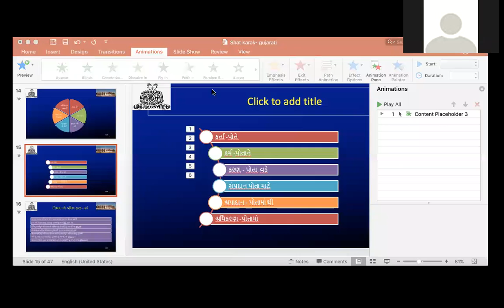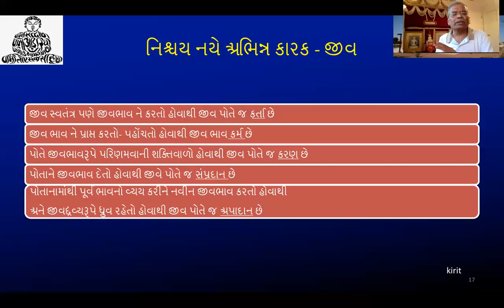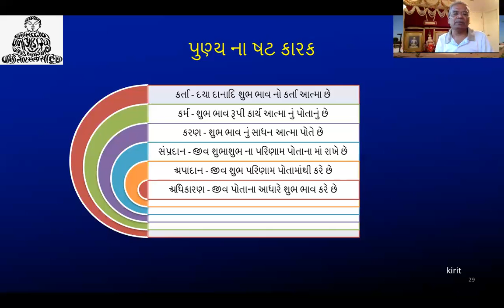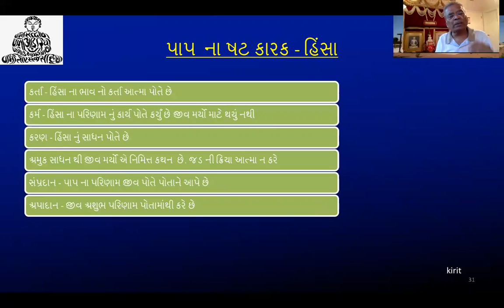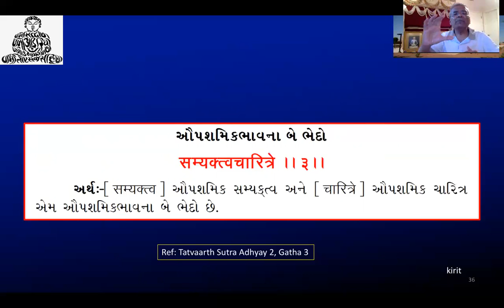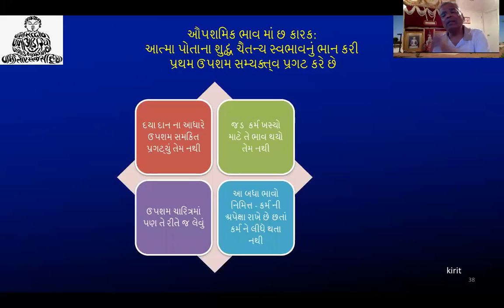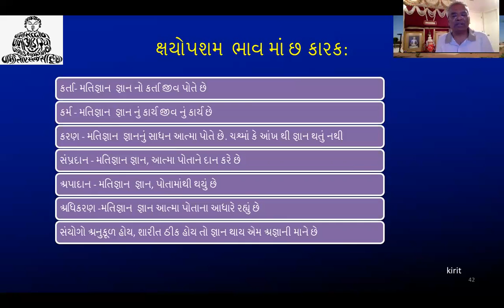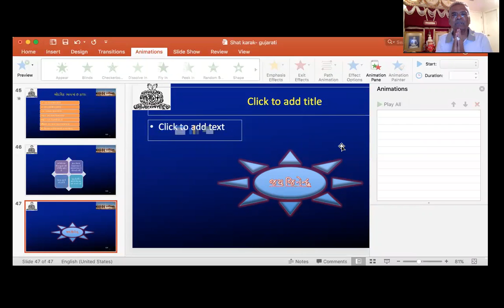2016 07 14 19 01 06 panchastikay stanza 62 5